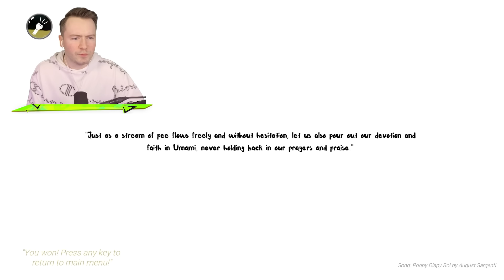Gehe NIEMALS auf TOILETTE um 3:00 UHR NACHTS!! (HILFE)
Ich darf nicht Nachts auf Toilette gehen!